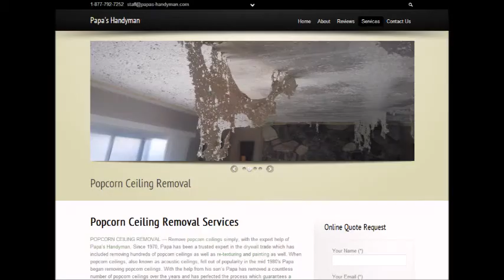Popcorn Ceiling Removal Olathe, CO Popcorn Removal Olathe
Popcorn Ceiling Removal Olathe, CO
REMOVE POPCORN CEILING Olathe, CO
Popcorn Removal Pros provides "Popcorn Ceiling Removal" services to clients in Olathe, CO - Entire Olathe area.

"Popcorn ceiling removal in Olathe, CO" refinishing and painting. Remove your Olathe, CO popcorn ceilings simply, with the expert help of Papa's Handyman. Since 1970, Papa has been a trusted expert in the Popcorn Ceiling Removal trade. When popcorn ceilings, also known as acoustic ceilings, fell out of popularity in the mid 1980′s.

2.) Will I have to leave the house while the crew is working?
4.) What type of paint should I use after the popcorn ceiling and refinishing phase?
6.) Does wetting down popcorn ceilings reduce dust?

POPCORN CEILING REMOVAL COST — Averages as low as $0.60 cents on up to $2.75 per square foot, but some popcorn ceiling removal services do not just base cost estimates off of square footage... What is the cost to remove popcorn ceilings in my area of Olathe CO? Is it expensive?.

Related Links:
ASBESTOS Popcorn Removal Cost -